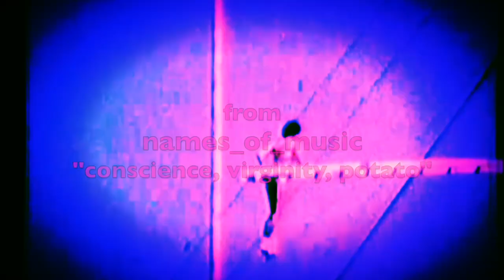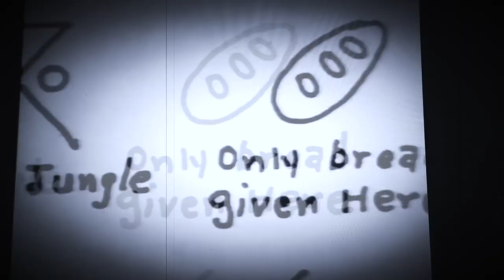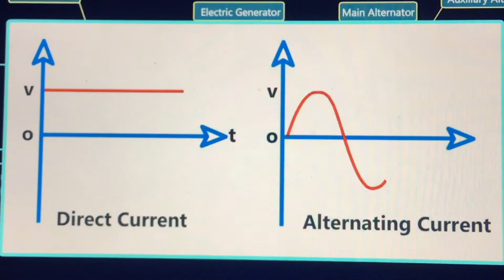names_of_music - Thesis on Populism (with 'Smokestack Lightning' in the middle)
from the album, "Conscience, Virginity, Potato"

In Situ Sounds (2021)